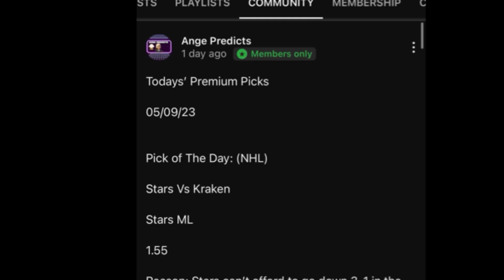NCAAF College Football Predictions Today! 09/08/23 FREE PICKS and Betting Tips